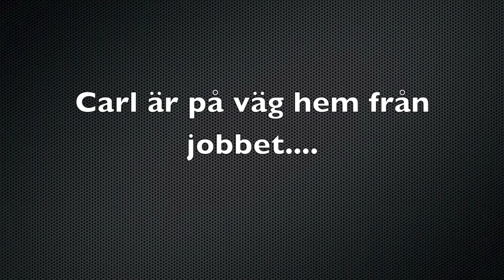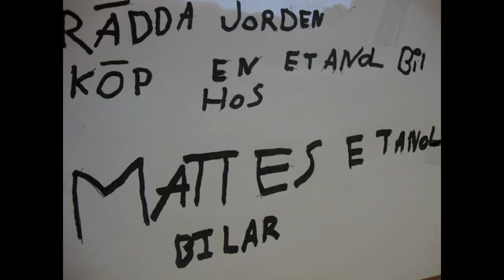Skapande skola Mölndal 2010 Streteredsskolan Tidsepoker 2000-talet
Årskurs 7 på Streteredsskolan i Kållered har gjort filmer i sitt projekt tidsepoker.
Här får vi veta mer om 2000-talet.